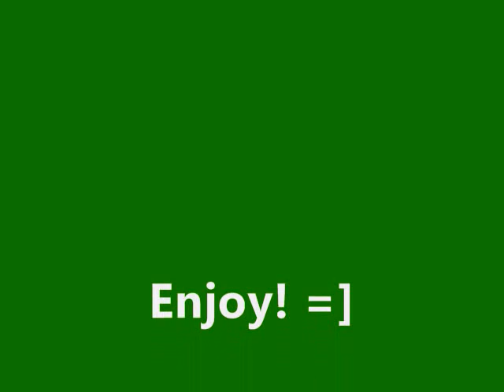(Reverse) Spray Paint Art on Glass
Here's a painting I did in "reverse" or "blind". It is called that because it's done on glass, so you don't know exactly what it will look like until the end. This was my first try at this type, so don't be too harsh. =]
NEW WEBSITE IS UP! =D
I have all my paintings, materials, and even a place to buy some of my art on there so check it out!

Songs:
Snow (Hey Oh)- Red Hot Chili Peppers

Peace!